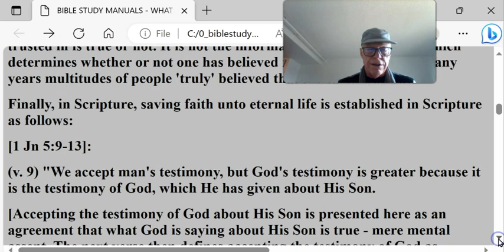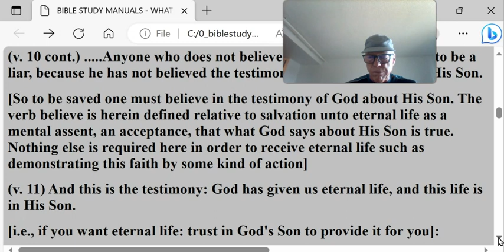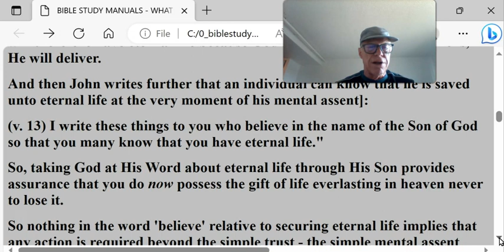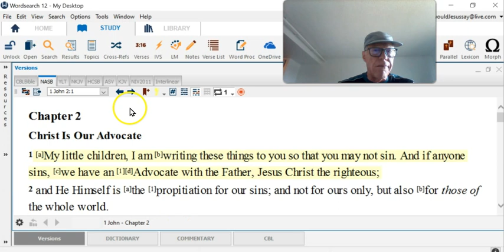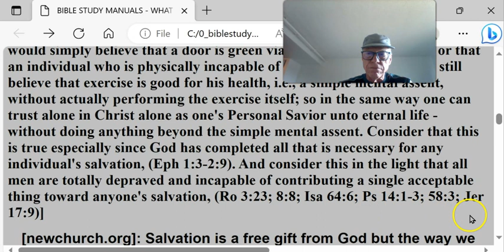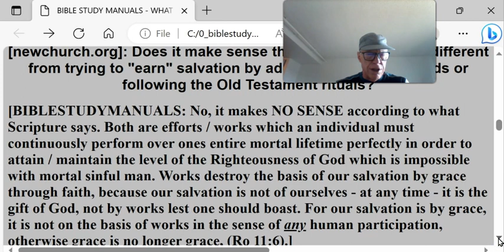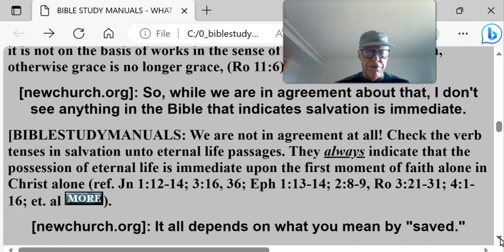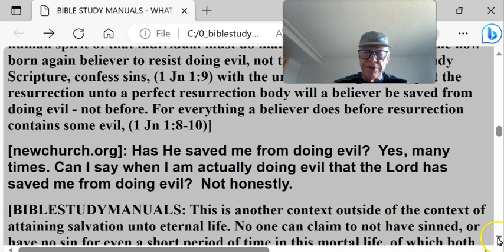What is salvation #3 unto eternal life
WHAT IS SALVATION UNTO ETERNAL LIFE ?
Finally, in Scripture, saving faith unto eternal life is established in Scripture as follows:
[1 Jn 5:9-13]:
(v. 9) "We accept man's testimony, but God's testimony is greater because it is the testimony of God, which He has given about His Son.
[Accepting the testimony of God about His Son is presented here as an agreement that what God is saying about His Son is true - mere mental assent. The next verse then defines accepting the testimony of God as believing:
(v. 10) Anyone who believes in the Son of God has this testimony in his heart.
["has this testimony in his heart" = in his mind  . Anyone who believes that the Son will provide eternal life for him has this testimony in his heart  [= mind] such that it is a part of his mental understanding that he is now saved unto eternal life]
(v. 10 cont.) .Anyone who does not believe God has made Him out to be a liar, because he has not believed the testimony God has given about His Son.
[So to be saved one must believe in the testimony of God about His Son. The verb believe is herein defined relative to salvation unto eternal life as a mental assent, an acceptance, that what God says about His Son is true. Nothing else is required here in order to receive eternal life such as demonstrating this faith by some kind of action]
(v. 11) And this is the testimony: God has given us eternal life, and this life is in His Son.
[i.e., if you want eternal life: trust in God's Son to provide it for you]:
(v. 12) He who has the Son has life.
[He who believes in God's testimony about His Son - that the Son will provide eternal life for him if he merely believes in the Son doing this has eternal life, (v.10)].
(v. 12 cont.) ...he who does not have the Son of God does not have life."
[To have the Son means to believe that He will provide eternal life for you. To not have the Son is to not take God at His Word that the Son alone will provide eternal life for you. So if you believe what God testifies to, then you will therefore have eternal life because God says so. God being Who He is, He will deliver.
And then John writes further that an individual can know that he is saved unto eternal life at the very moment of his mental assent]:
(v. 13) I write these things to you who believe in the name of the Son of God so that you many know that you have eternal life."
So, taking God at His Word about eternal life through His Son provides assurance that you do now possess the gift of life everlasting in heaven never to lose it.
So nothing in the word 'believe' relative to securing eternal life implies that any action is required beyond the simple trust - the simple mental assent stated in Jn 3:16 and numerous other passages in the Bible. Just as one would simply believe that a door is green via a simple mental assent; or that an individual who is physically incapable of vigorous movement, can still believe that exercise is good for his health, i.e., a simple mental assent, without actually performing the exercise itself; so in the same way one can trust alone in Christ alone as one's Personal Savior unto eternal life - without doing anything beyond the simple mental assent. Consider that this is true especially since God has completed all that is necessary for any individual's salvation, (Eph 1:3-2:9). And consider this in the light that all men are totally depraved and incapable of contributing a single acceptable thing toward anyone's salvation, (Ro 3:23; 8:8; Isa 64:6; Ps 14:1-3; 58:3; Jer 17:9)]
[BIBLESTUDYMANUALS: Absolutely NOT. Free means no strings attached, i.e., no conditions. This disqualifies the condition of having to follow God's Word in order to have eternal life - that's a condition. Free means unconditional as in God's unconditional agape love for mankind. Furthermore, one following God's Word in order to be given eternal life is impossible with mankind in his mortal life, (1 Jn 1:8-10  ). So for one to attempt to follow God's Word in order to have eternal life would be to take away from him the free gift of eternal life which is solely via a moment of faith alone in Christ alone by the grace of God. For this would rule out God's grace, (Ro 11:6): Salvation then becomes conditional upon the faithfulness / faithful works of an individual; and this condition cancels God's grace in providing salvation because following God's Word demands human doing, i.e., works - and that must be done perfectly. Furthermore, for how long and to what degree must one follow God's Word in order to have eternal life?